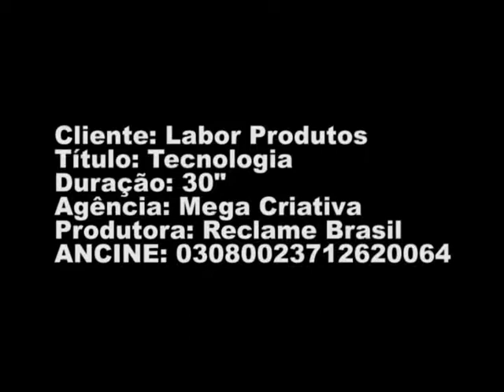Tecnologia 30 segundos